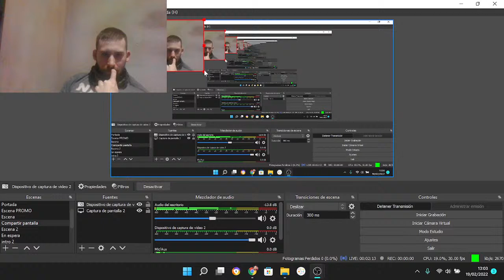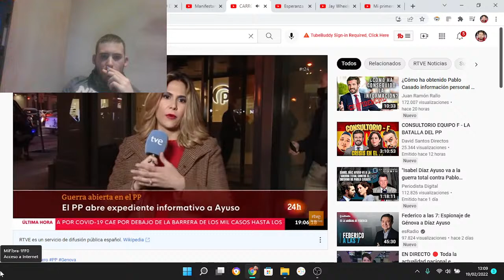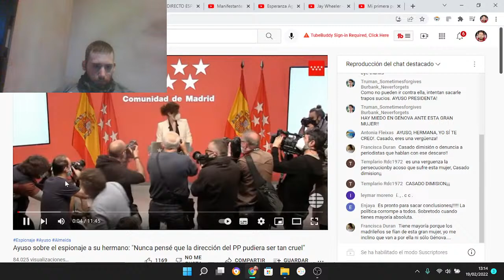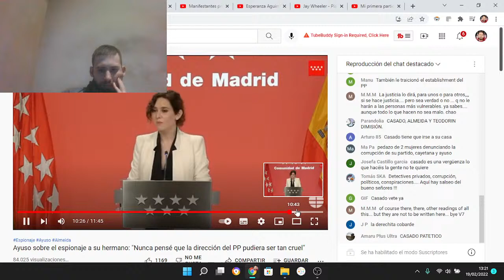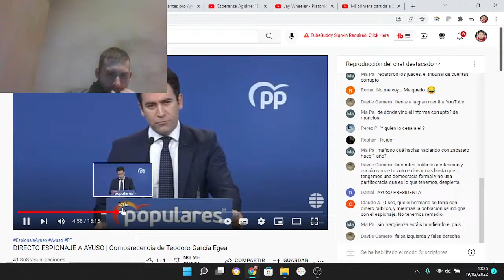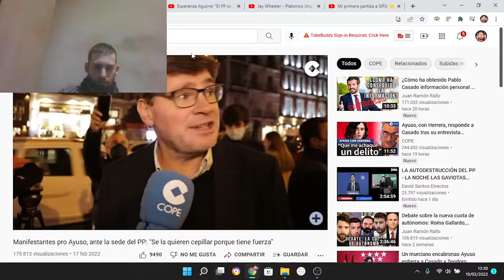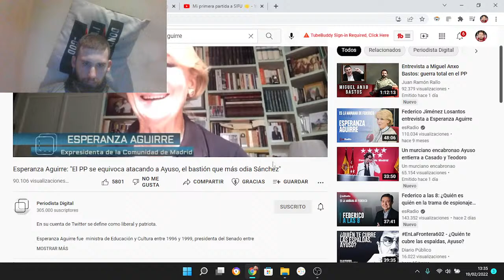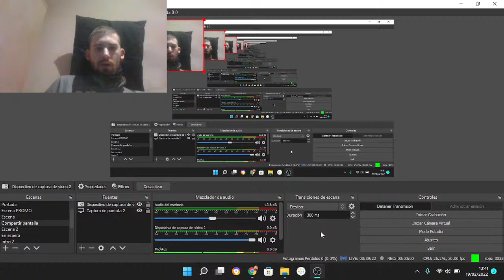Repasamos el escándalo del PP en la investigación ilegal a Ayuso y su hermano